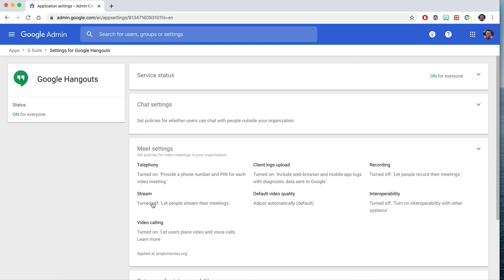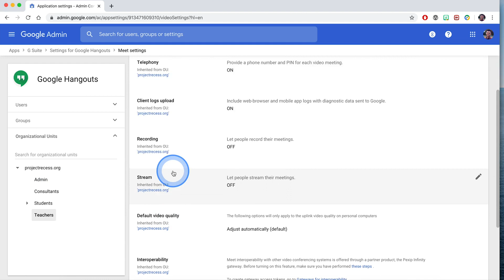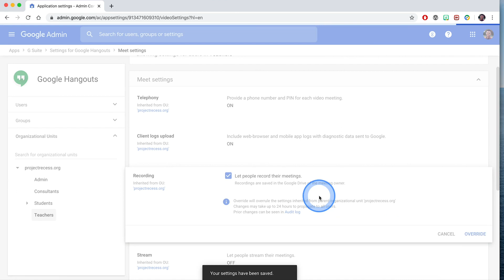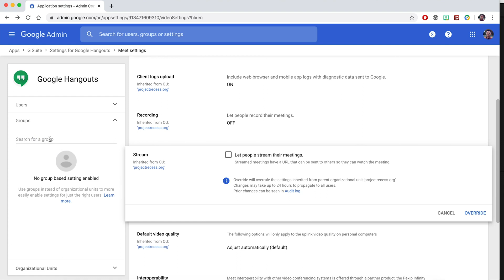Enabling enterprise features in Google Hangouts Meet within your G Suite for Education account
One way you can promote distance learning during school closures is through the enterprise version of Google meet. These are typically paid features but Google has made them free until July 1, 2020

These features include:

* Larger meetings (Google Hangouts video chat), for up to 250 participants per call
* Live streaming for up to 100,000 viewers within a domain
* The ability to record meetings and save them to Google Drive